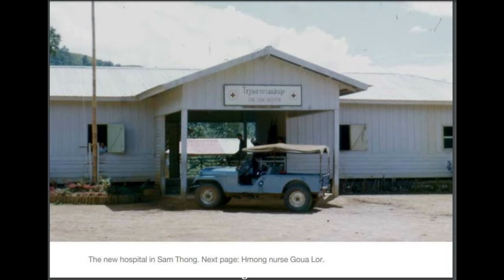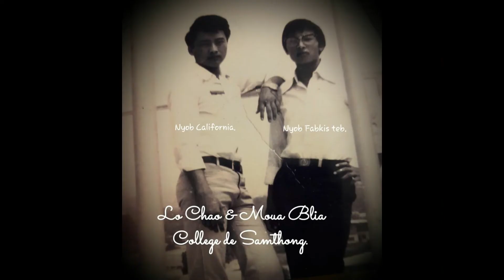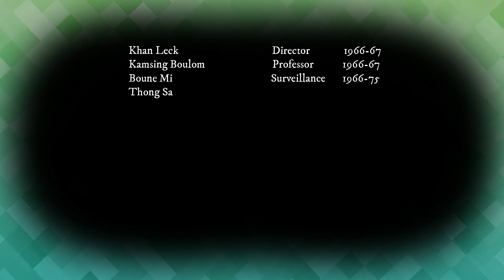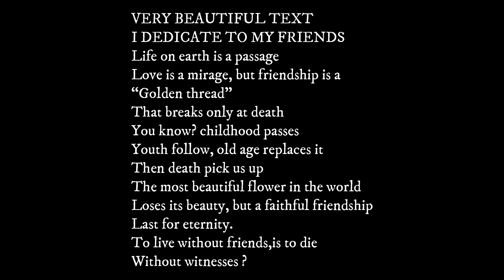DUAB POM THIAJ PAUB#43 COLLEGE DE SAMTHONG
Cia saib ua dab neeg kawg cia rau peb Hmoob lub neej qub qab hais tias peb tub hlua ntxais hlua hmoob nyob lub neej khiav rog thiab kawm ntawv txom nyem npaum lis cas.